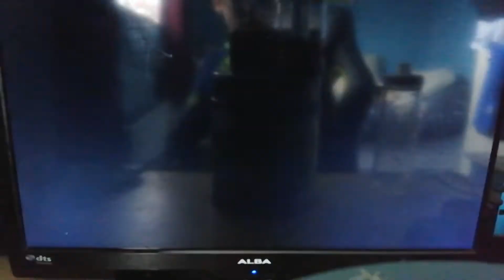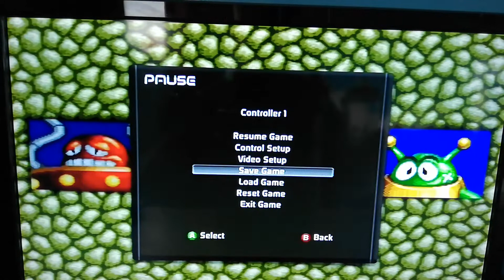I suck at mean bean machine